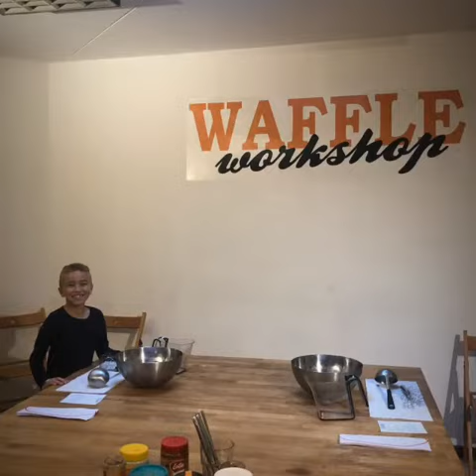A Few Days in Brussels